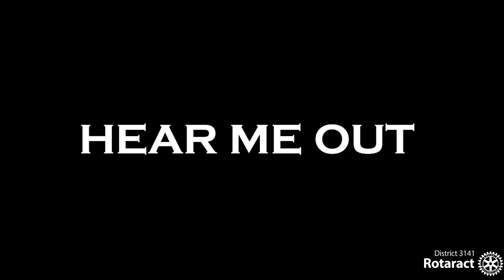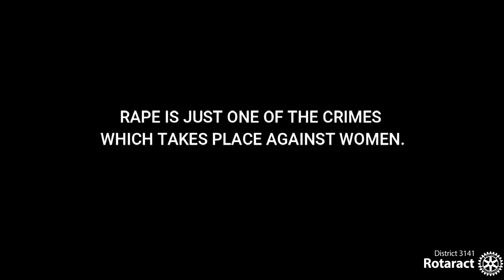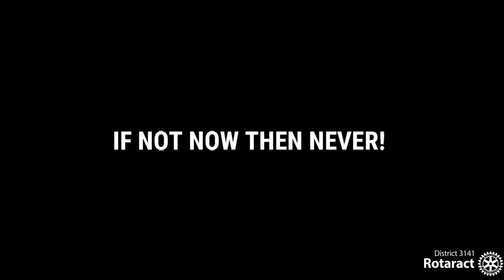HEAR ME OUT - A Social Media Campaign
The word 'Woman' is not just a word but it entitles a human of particular gender 🍁

It's not just the gender that defines her! It's her roles, her emotions and her work which completes who she is!

But these days, her definition has changed because of the 'n' number of things which takes place upon her

That's why,

 ROTARACT DISTRICT 3141
 presents
HEAR ME OUT
~A Social Media Campaign

An initiative taken up inorder to give a reality check so that instead of feeling sorry, you bear the light for being the change ⚡

CHANGE!

Featuring:
Our District Council Team
Anokhi Shah
Anisha Barmecha
Hiral Sheth
Akshaya Iyer
Hemali Gandhi
Richa Bhavsar
Heet Sardhara
Navneet Kabra
Mithil Panse
Parth Doshi
Mohit Jeswani
Hardik Shah
Rashid Siddiqui
Saurabh Patil

DRR 20-21
Rtr. Ojas Joshi
DRR Elect, Deputy DRR and Chairman Finance
Rtr. Bharat Patel

Special Thanks to our Rotaract Icon Dr. Mekhala Bawasay and Alumnus Vaidehi Gangan

Written by: Rtr. K. Srigouri Jaganathan and Rtr. Hemali Gandhi

Edited by: Team Media Production 2020-21